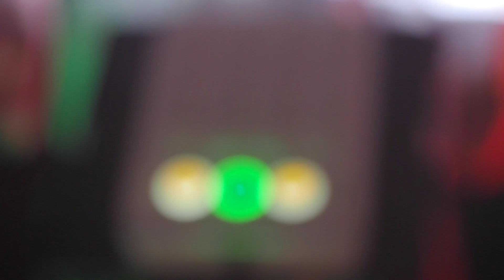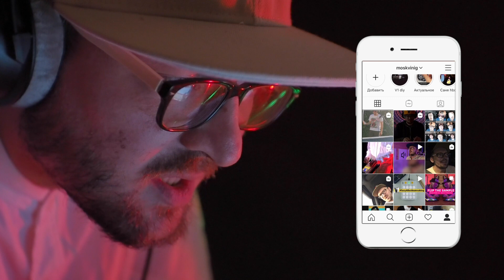Drum Pads 24 "J.B. Give It Up" Soundpack by Moskvin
Sampling James Brown - “Give It Up Or Turn It Loose”
for V1Battle turnitaloosebeatmaking challenge

link to another foreshortening, with this pack, on my instagram

watch the full course
HOW TO PLAY WITH TWO HANDS

MAKE BEATS! NOT WAR! PEACE!